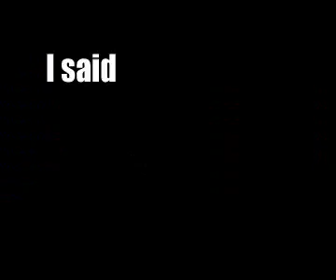Lokalen anno 2002